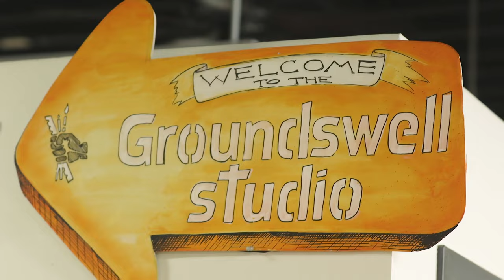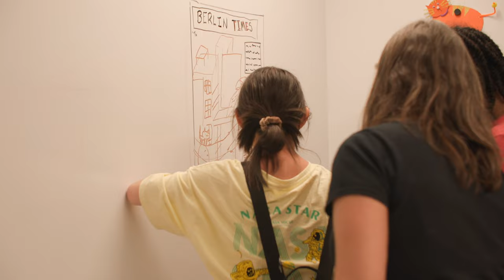Groundswell | Murals for Change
Groundswell is the inaugural partner of Content for Change, Murals for Change initiative that brings together artists, youth, and community organizations to use art & murals as a tool for social change.
Through Murals for Change, Paramount employees and young teaching artists from NYC came together to unlock imaginations and empower the community of Bedford-Stuyvesant with a new mural finalized in September of 2022. ​